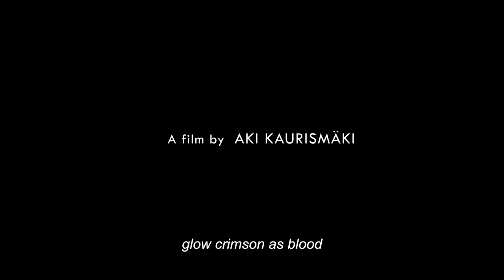FALLEN LEAVES Trailer | VIFF 2023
Ansi meets Holappa, and these two lonely souls feel they are meant for each other, but Fate may have other ideas... Aki Kaurismäki crafts a poignant and pertinent comedy which picked up the Jury Prize at Cannes.

The 42nd Vancouver International Film Festival runs September 28 - October 8, 2023.